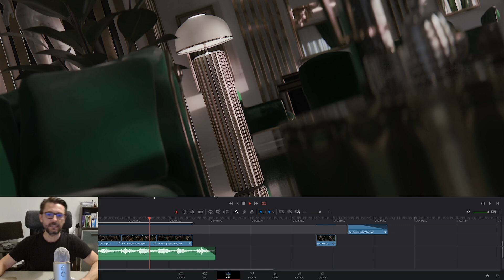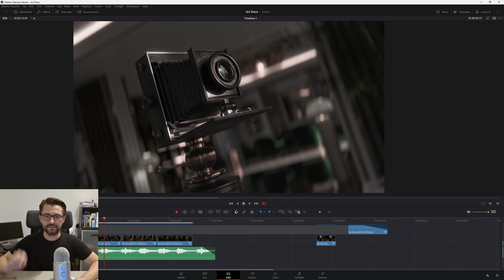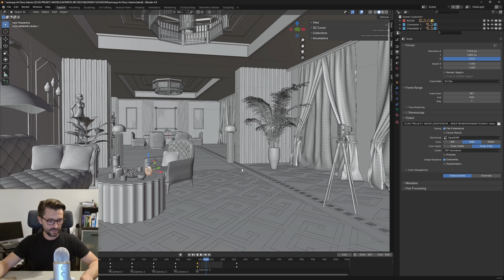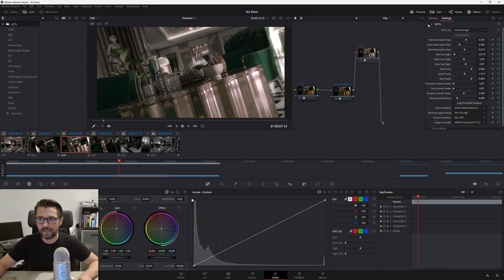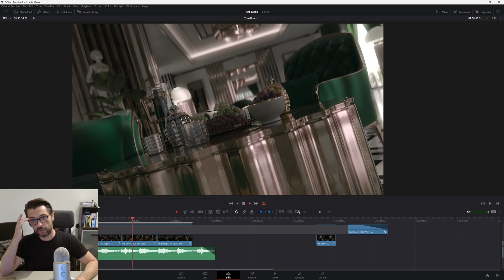How to make a render from Blender more realistic.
Hey everyone! Today, I'm going to share with you my method for making renders in Blender 4.0 look more realistic. One of the key techniques I use is leveraging the AgX color space.